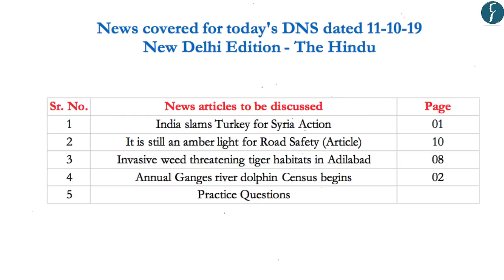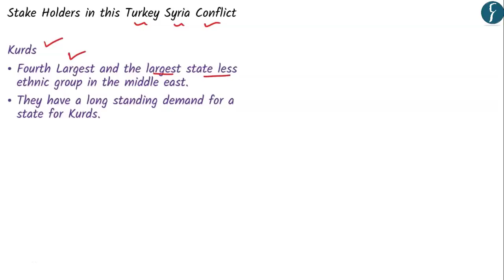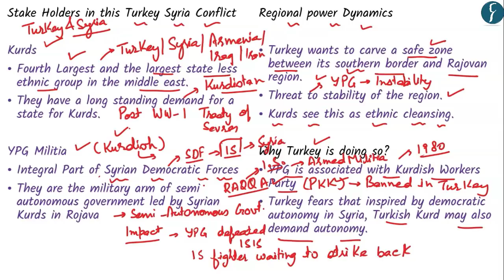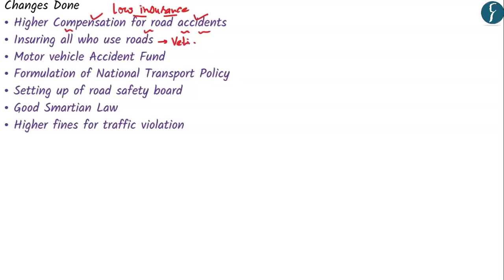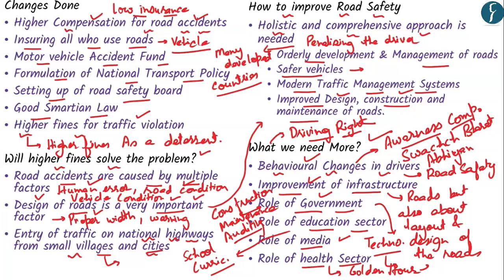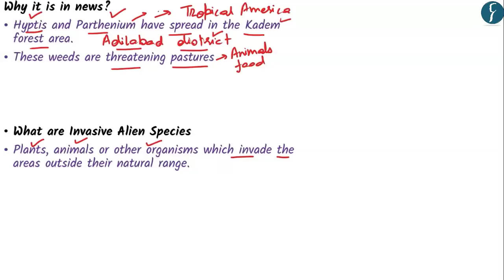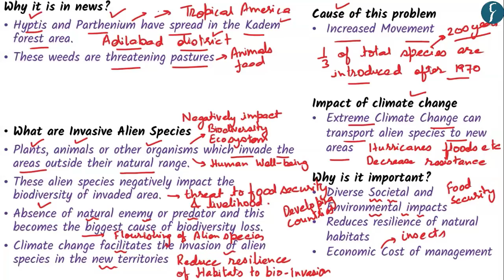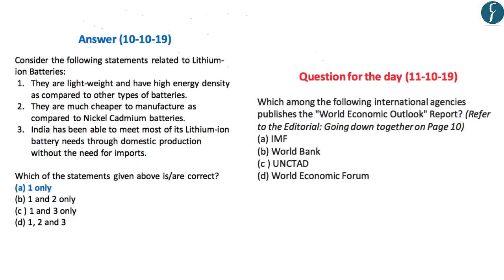Daily News Simplified 11-10-19 (The Hindu Newspaper - Current Affairs - Analysis for UPSC/IAS Exam)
Presented by: Mr. Nagendra Pratap , Rau’s IAS Study Circle

News covered today:
1. India slams Turkey for Syria Action - International Relation - (00:30)
2. It is still an amber light for Road Safety (Article) - Polity & Governance - (07:56)
3. Invasive weed threatening tiger habitats in Adilabad - Environment - (15:59)
4. Annual Ganges river dolphin Census begins -  Environment - (21:27)
5. Practice Questions - (23:12)

Topic Highlights of the day: MGNREGA NobelPrize Li-ionBatteries

Analysis of Economic Survey 2018-19 Chapter 4: DATA "BY THE PEOPLE, OF THE PEOPLE, FOR THE PEOPLE”
Analysis of Economic Survey 2018-19 Chapter 5: ENDING MATSYANYAYA: HOW TO RAMP UP CAPACITY IN LOWER JUDICIARY

Analysis of Economic Survey 2018-19 Chapter 7: India’s Demography at 2040: Planning Public Good Provision for 21st Century